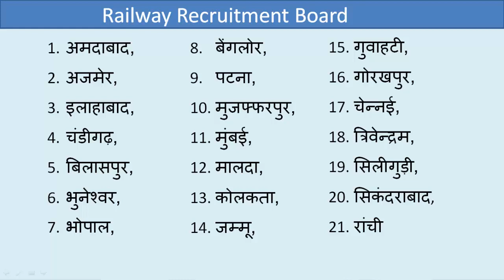Railway sector Jobs information in hindi | Basic Information of Railway Sector Jobs -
Basic Information of Railway Sector Jobs in Hindi – Railway me Naukri karne ke liye kya qualification, Age Limit aur procedure hoti hai - Different Post in indian railway -